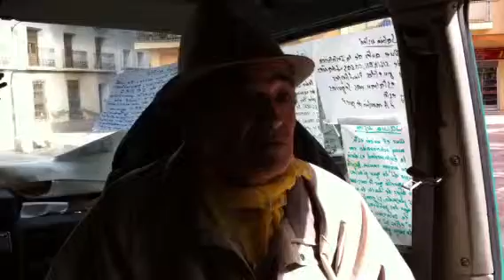Juan Antonio Talavera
Huelga de hambre